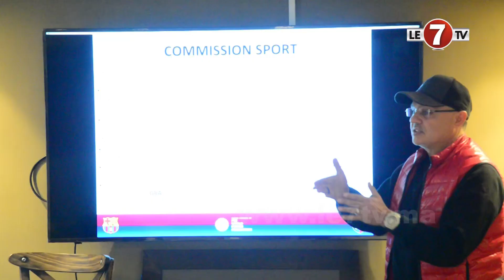أطوار الجمع العام لرابطة مشجعي برشلونة "la Penya Gent Blaugrana d'Anfa"